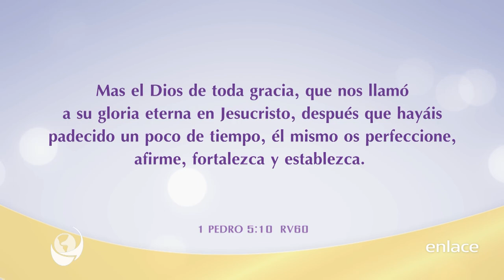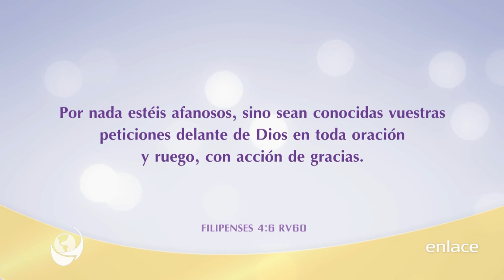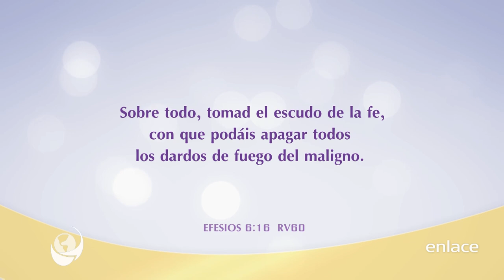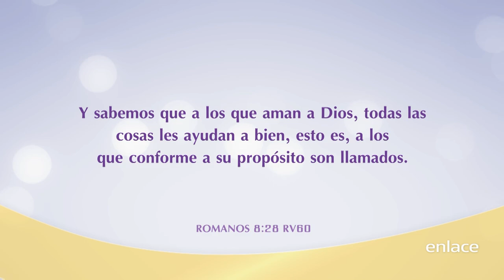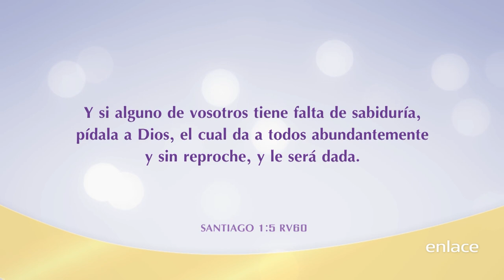Las emociones - Vaso frágil - Enlace TV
La palabra de Dios dice que depositemos toda nuestra ansiedad en Él, practicar el dominio propio en nuestra vida. Pedir al Espíritu Santo que nos lleve a la verdad y la verdad esta en la palabra. Filipenses 4:6.